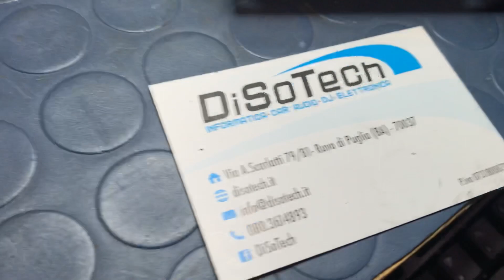Assistenza riparazione amplificatore DAD Live 12A - Disotech